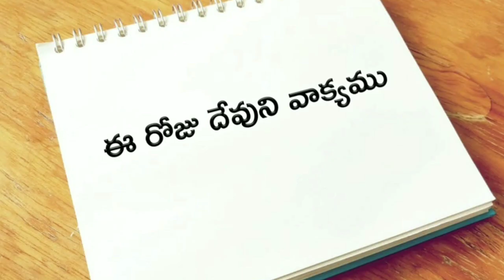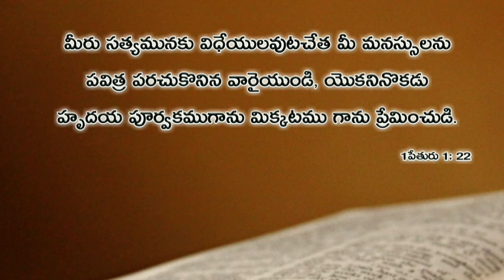ఈ రోజు దేవుని వాక్యము 15.08.2019 | Today god's word